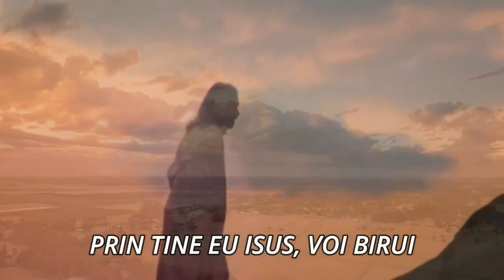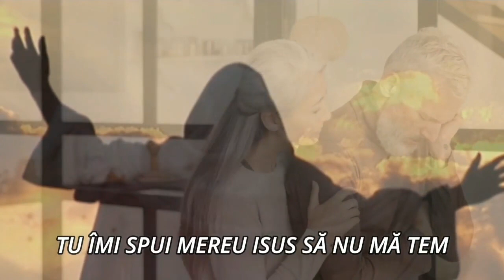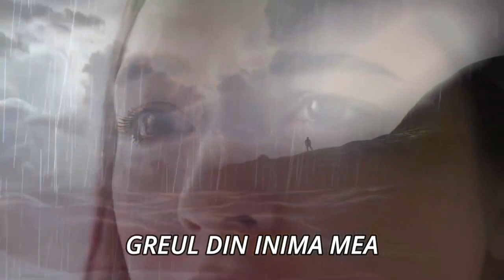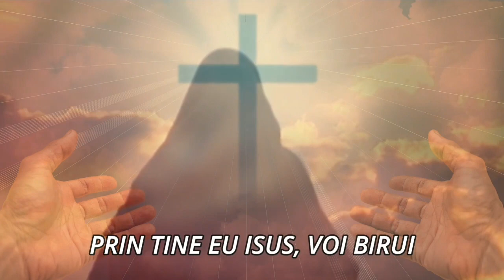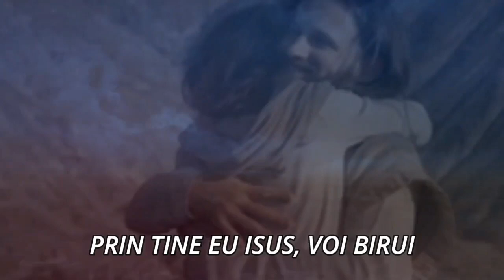Cu tine eu Iisus voi Birui 2023